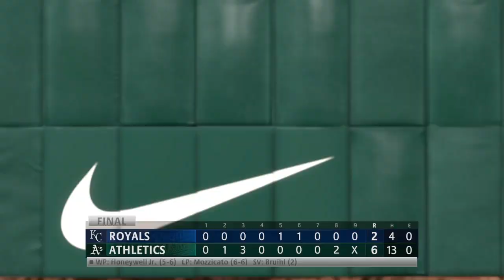Series Win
The A's go for the series win against the Royals